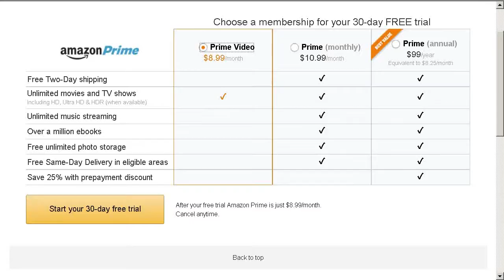Amazon Prime Monthly Membership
Starting today Amazon will be making its prime membership available for monthly subscription.

Video Only Membership:  $8.99 per month

Full Prime Membership:   $10.99 per month

Annual prime membership remains the same.